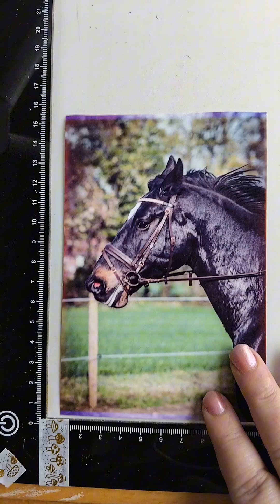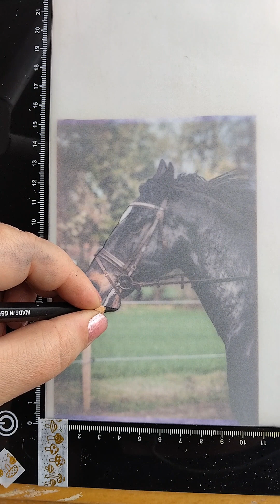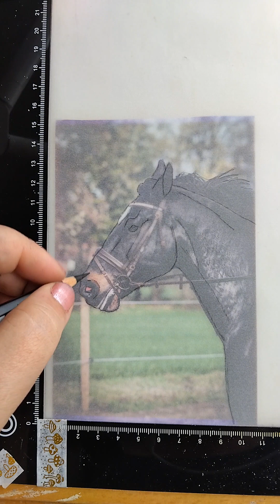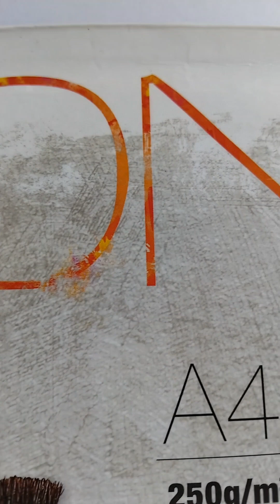hvordan jeg startede med at tegne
her kan i se hvordan min rejse med at tegne begyndte . det er en lang process som tager år at lærer. jeg har tegnet siden jeg var ca. 12 år og i dag er jeg 31.